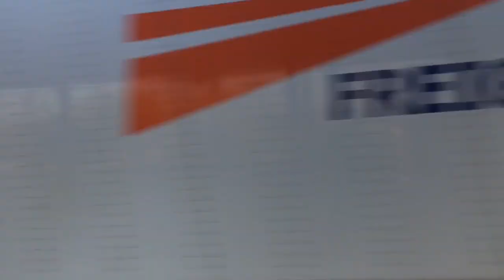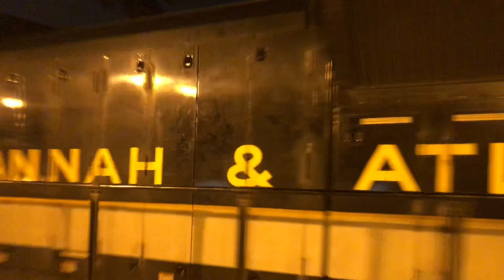A Railfan Music Video (Universal)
I decided to make a music video showing many of my best catches throughout the last year!